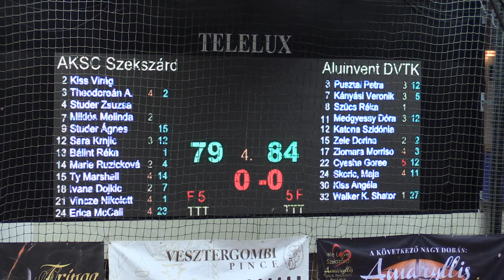REAKCIÓ - Nem sikerült visszavágni a Miskolcnak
ATOMERŐMŰ KSC SZEKSZÁRD – ALUINVENT DVTK

riporter: Finta Viktor